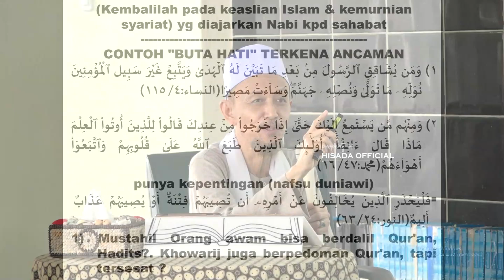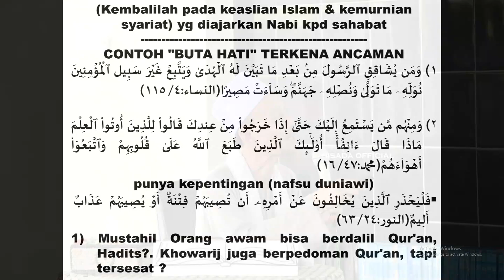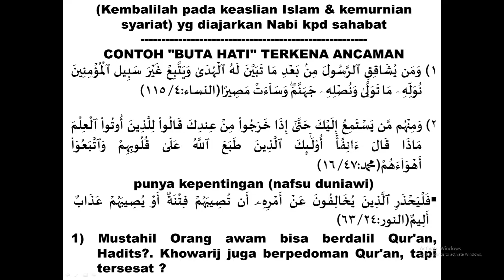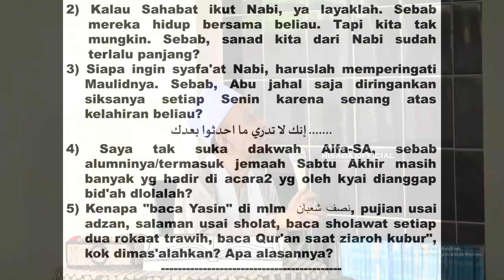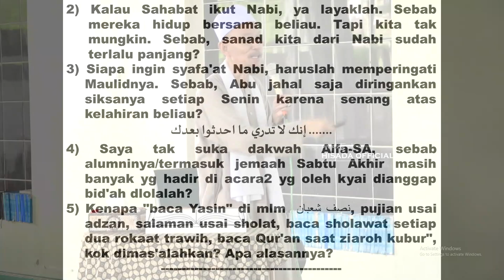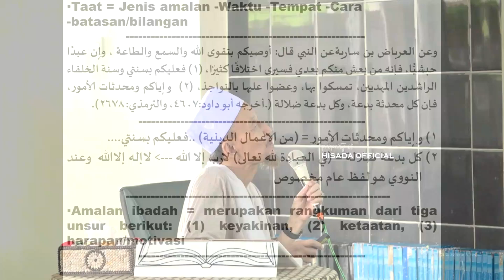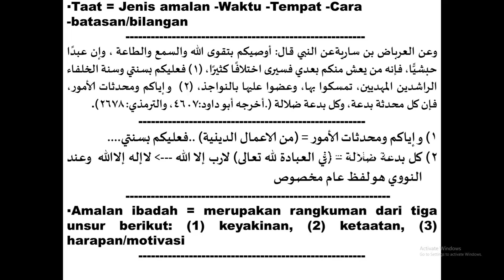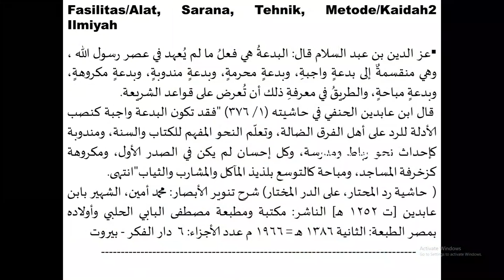"Islam Tak Bermakna, Jika Tidak dg Kemurnian Syari'at yg Diajarkan Nabi" | KH. Shinwan Adra'ie.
Ikhwan Wal Akhwat Rohimakumulloh..,
Ikuti dan simak terus video terbaru dari kami
Semoga bisa menambah khazanah keilmuan serta bermanfaat dan barokah, Amin…
Biasakan berkomentar dengan baik..!

Alamat: PP. “DARUSSHOLAH PUSAT” (Annawawiyah) Jl. Hidayat 408 Pakong Modung Bangkalan Madura Jawa Timur.